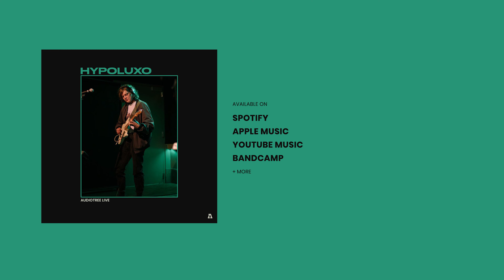Hypoluxo - Seth Meyers | Audiotree Live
Hypoluxo is a rousing Alternative Post Punk project whose tenacity for personal growth has yielded a polished, riveting quartet whose live shows are intense and heartfelt. They've released their third album after a time of personal turmoil which showcases their charismatic sound. Check out the killer live show by Hypoluxo live at Audiotree.

Recorded on April 23, 2021, in Chicago, IL.